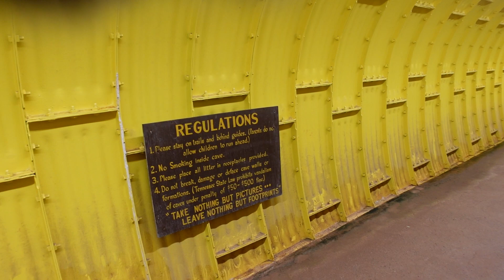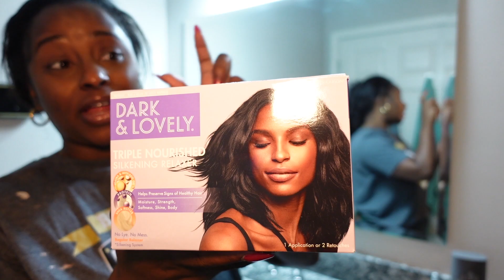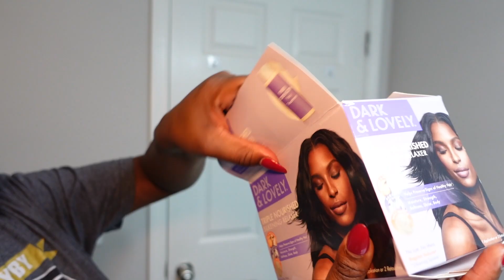Girls Trip to an Underground Lake + I attempted a Quick Weave at home | ROWENA TOREY